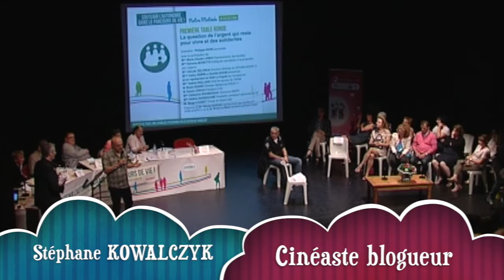Le blog (ATDI 2017)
L'argent entre contrainte et liberté!